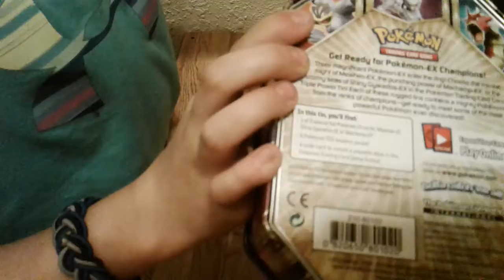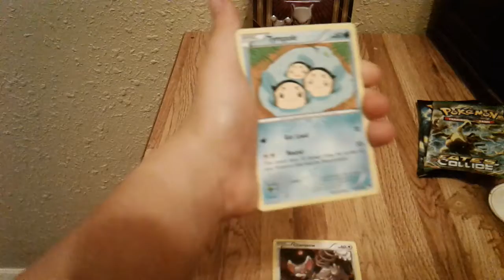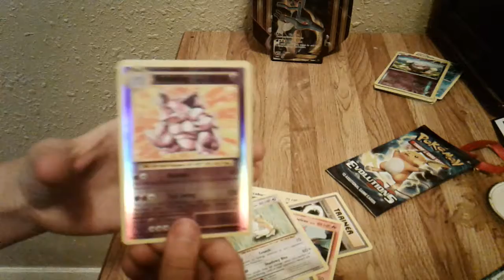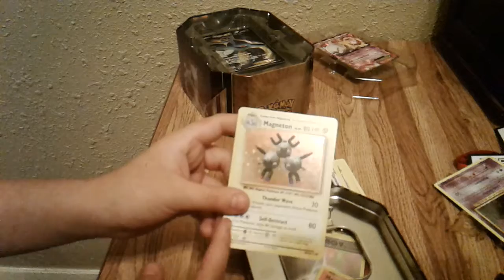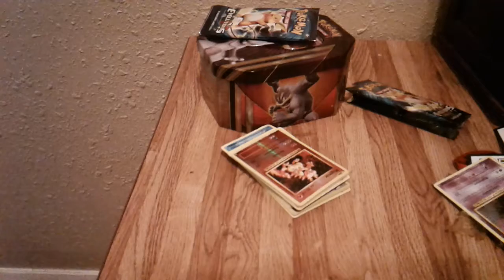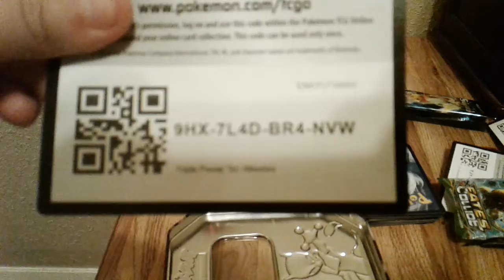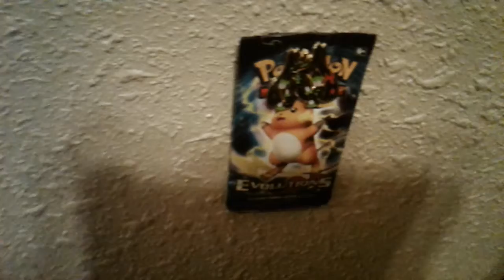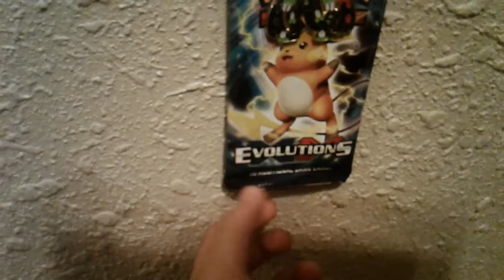Mew two tin